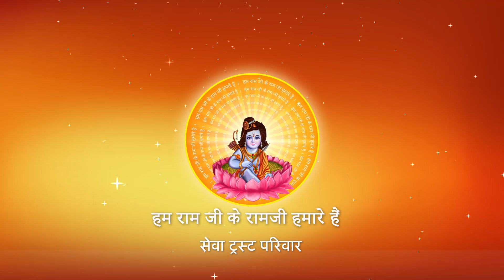Shri Ramkatha I Pujya Prembhushanji Maharaj I NOIDA I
Katha Summary:
जीवन में हमारा सारा ध्यान,संभार वर्तमान पर ही क्यों होना चाहिए?जानिए पूज्य श्री से ? NOIDA
Pujyashri’s Ram Katha in NOIDA

II*II*II*II*II*II*II*II*II*II*II*II*II*II*II*II*II*II*II*II*II*II*II*II*II*II*II*II*II*II*II*II*II*II*II*II*II*II*II*II*II*II*II*II*II*II